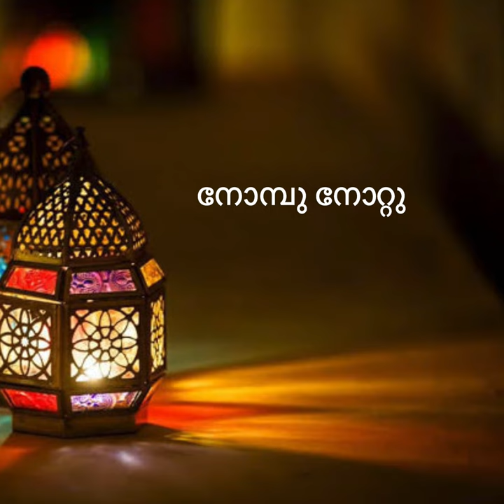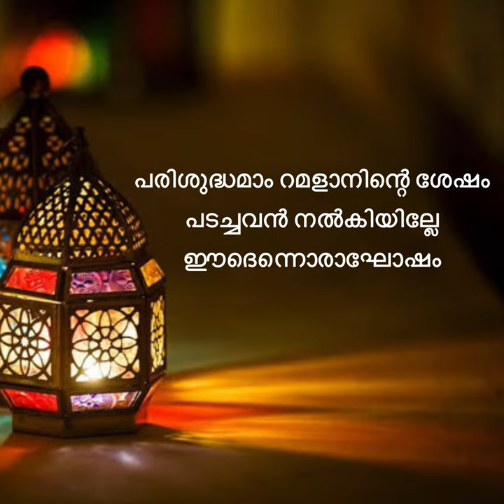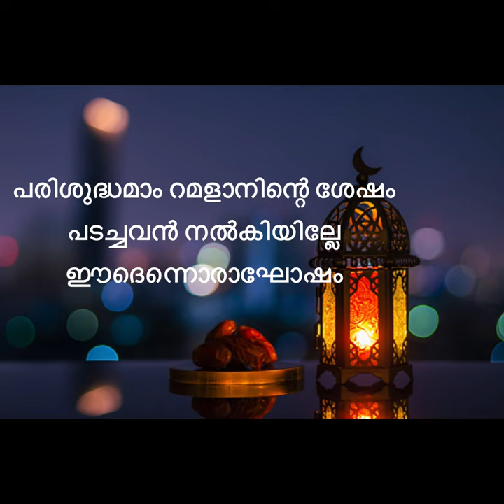EID-UL-FITHR| SALAMKKA FOCUS MALL|UBAID KUNNAKKAVU|BENSEERA RASHEED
LYRICS:SALAMKKA FOCUS MALL

MUSIC &ORCHESTRATION : UBAID KUNNAKKAVU

SINGER : BENSEERA RASHEED